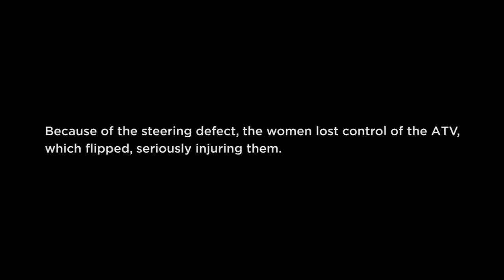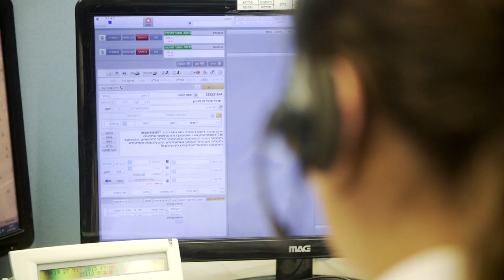Magen David Adom GPS App Saves Lives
See how Magen David Adom’s GPS app save Ifat, Liron, and Mirit after their ATV crashed — and they didn’t know where they were.

Learn more about the lifesaving and humanitarian work of Magen David Adom